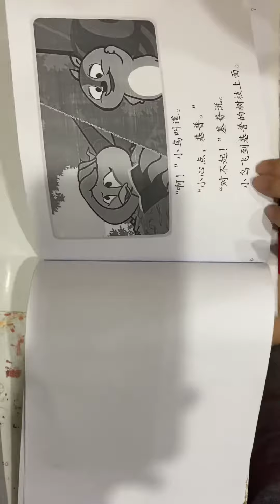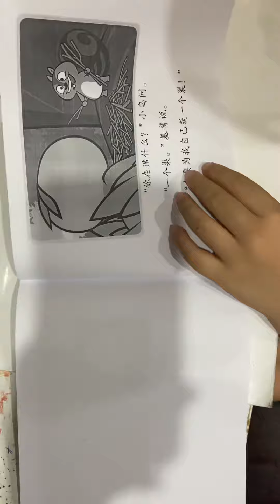Bird and Kip 19